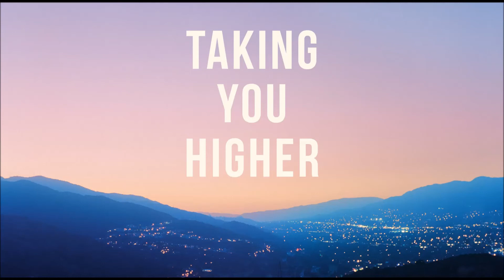DjTomy-Sonera - Taking Me High(remix)